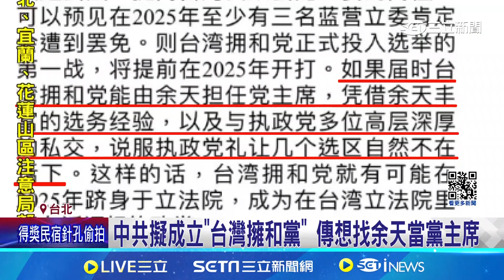中共擬成立"台灣擁和黨" 傳想找余天當黨主席│94看新聞